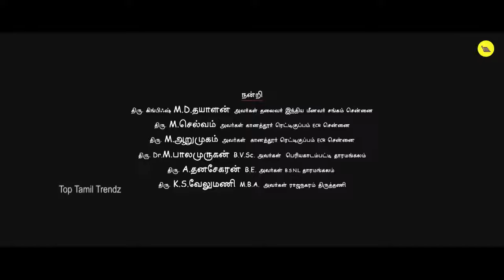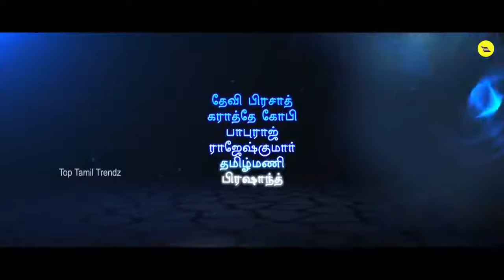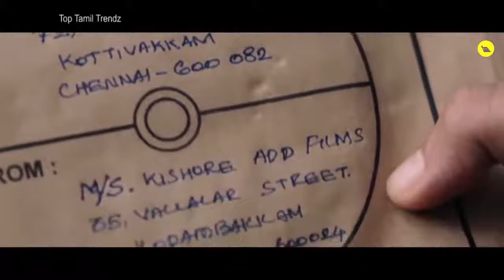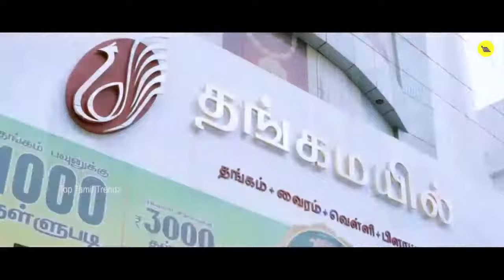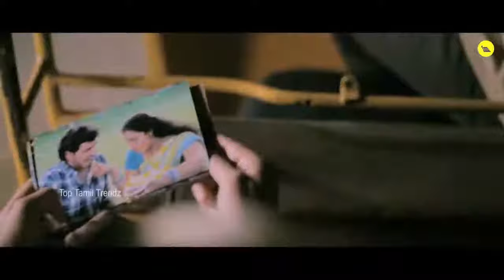நிஜமா நிழலா | NIJAMA NIZHALA | Tamil Full Movie HD | Akhil Kumar, Malavika Menon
Watch Nijama Nizhala Full Movie.

Starring: Akhil Kumar, Malavika Menon and Others.
Director: PV Srinivasan
Producer: S Sekhar